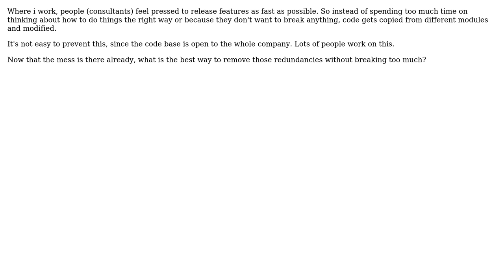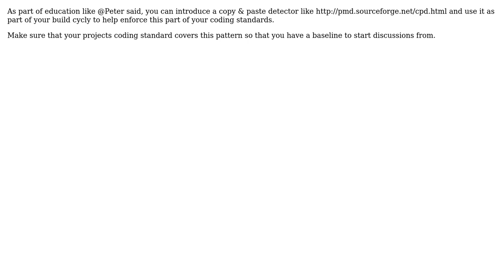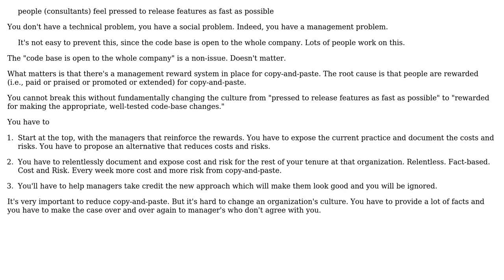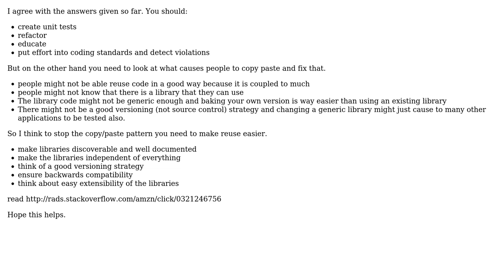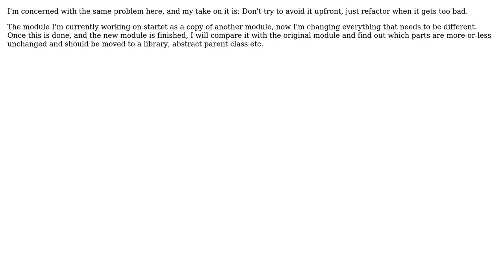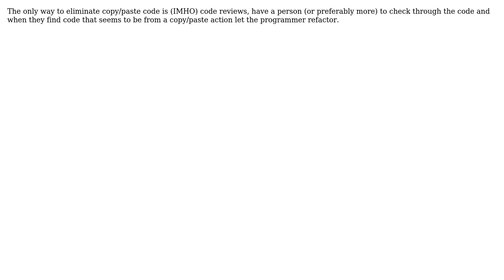How to fix the copy/paste-pattern? (10 Solutions!!)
How to fix the copy/paste-pattern?

With thanks & praise to God, and with thanks to the many people who have made this project possible! | Content (except music & images) licensed under CC BY-SA | Music | Images & others | With thanks to user user281377 user Tim Post user S.Lott user rsp user refro user Peter Torok user LennyProgrammers user KeesDijk user JeffO user Carl Manaster user AndersK and the Stack Exchange Network Trademarks are property of their respective owners. You are responsible for your own actions.